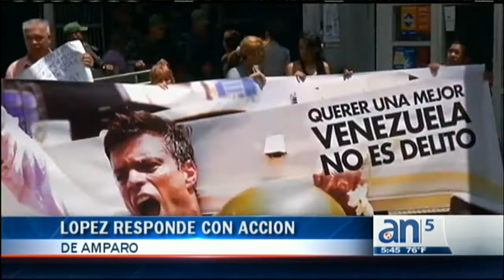El juicio contra Leopoldo López toma un nuevo giro en Venezuela - América TeVé